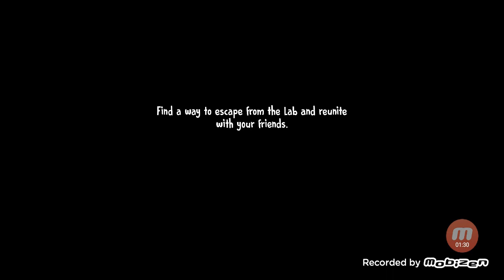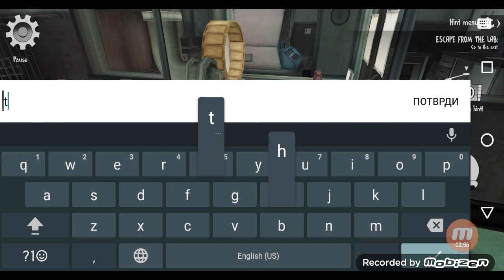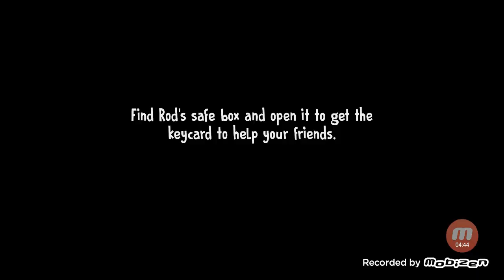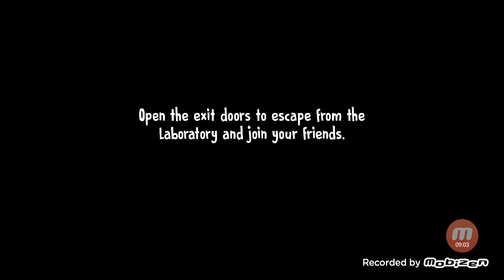Ice Scream 7 (2022) - "Mike + Lis Teamwork 3"